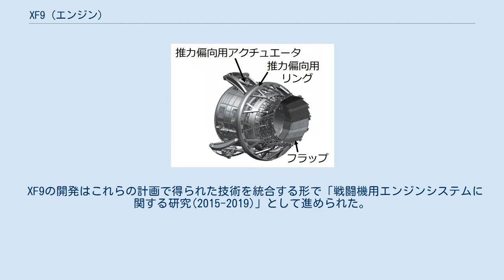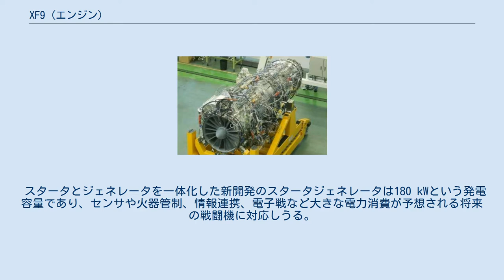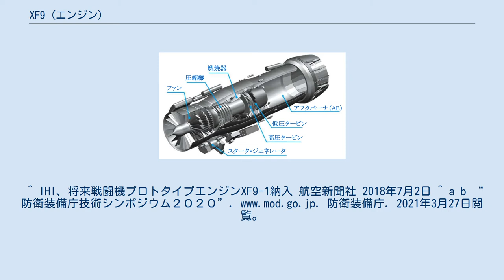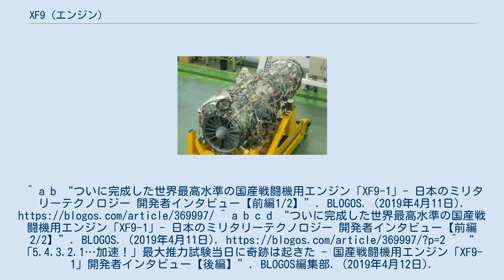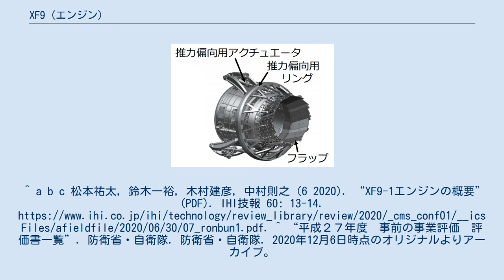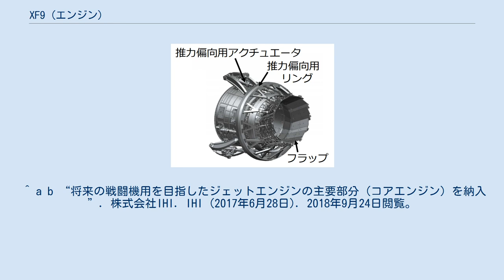XF9 (エンジン)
防衛装備庁に納入されたXF9-1 XF9は防衛省技術研究本部（現・防衛装備庁）とIHIが将来戦闘機開発計画の一環として開発中の低バイパス比ターボファンエンジン。
2008年度までのXF5ターボファンエンジンの開発の成果を基に2010年から研究開発が開始された。
 基本的なコンセプトは「スリム化」と「大出力」であり、大出力だがスリムなエンジンにより燃料・兵装などに機内容積を多く割くというものである。
このコンセプトは「ハイパワー・スリム・エンジン」と呼ばれ、2010年に発表された「将来の戦闘機に関する研究開発ビジョン」でもコンセプト機「i3 FIGHTER」のエンジンとして掲載されている。
 IHIの瑞穂工場でテスト中のXF9-1 研究開発は複数の計画に分けて段階的に進められている。
 「次世代エンジン主要構成要素の研究(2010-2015)」でエンジンコア部（高温化燃焼器、高温化高圧タービン、軽量圧縮機）の研究を行い、続いて「戦闘機エンジン要素の研究 (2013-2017)」ではエンジンコア部に加えてファンと低圧タービンの研究を行った。
 XF9の開発はこれらの計画で得られた技術を統合する形で「戦闘機用エンジンシステムに関する研究(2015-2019)」として進められた。
 プロトタイプエンジンであるXF9-1は2018年6月に防衛装備庁に納入され、性能確認試験が2020年7月まで実施された。
 2019年4月10日に最大推力確認試験の様子が動画で公開された。
 XF9-1の構造 XF9-1はF-15戦闘機に搭載されているプラット・アンド・ホイットニー社のF100エンジンと同クラスのサイズであり、戦闘機エンジンとしては大型の部類に属する。
 推力はF-22戦闘機に搭載されている同社のF119エンジンに比類する大型エンジンとなっている。
断面積あたりの推力はF-2戦闘機に採用されているゼネラル・エレクトリックF110と比べて3割上回るという。
 なお、XF9-1で最大推力に達成するまでの時間と手間は、F3エンジンの最初期型XF3-1の10％程度で済んだという。
 XF9のタービン入口温度は1,800℃に達する。
1,800℃はニッケル系超合金の融点1,400℃を大幅に超えるものである。
一般的にこの温度が高いほど高性能なエンジンとされ、世界的に見てもトップクラスの一角を占める。
これにはニッケルコバルト基の国産の溶製鍛造ディスク材を用いた高圧タービンディスク、国産第5世代ニッケル単結晶超合金製タービンブレード、タービンシュラウドへの新素材CMC（セラミック基複合材料）・耐環境性コーティングの採用、ブレードの空気孔による保護層の形成などの材料技術と流体解析技術が貢献している。
 スタータとジェネレータを一体化した新開発のスタータジェネレータは180 kWという発電容量であり、センサや火器管制、情報連携、電子戦など大きな電力消費が予想される将来の戦闘機に対応しうる。
同時に省スペースも実現している。
 推力偏向ノズルの構造 付随する研究として2016年度から2020年度まで、推力偏向ノズルを使った高運動性・ステルス性の確保などを目的に「推力偏向ノズルに関する研究」も行なわれている。
この研究ではXF9-1の推力の全周20度の偏向とノズルの故障対応技術を主に実証する。
このノズルはXVN3-1と呼ばれている。
 まとめると以下のとおりである。
 諸元はIHIによる 一般的特性 構成要素 性能 XF9-1のサイズは将来の大型化、もしくは小型化にも耐えられるものとして設計された。
実用機にXF9系を採用する場合はその要求に従ってサイズ・出力が最適化されるという。
 ^ a b “平成２４年度　事前の事業評価　評価書一覧”. 防衛省・自衛隊. 防衛省・自衛隊. 2018年9月24日閲覧。
 ^ “「将来の戦闘機に関する研究開発ビジョン」について”. 防衛省・自衛隊. 防衛省・自衛隊 (2010年8月25日). 2020年7月1日閲覧。
 ^ “平成２１年度　事前の事業評価　評価書一覧”. 防衛省・自衛隊. 防衛省・自衛隊. 2020年5月3日時点のオリジナルよりアーカイブ。
2018年9月24日閲覧。
^ “平成２６年度　事前の事業評価　評価書一覧”. 防衛省・自衛隊. 2020年12月6日時点のオリジナルよりアーカイブ。
2019年9月6日閲覧。
 ^ IHI、将来戦闘機プロトタイプエンジ...